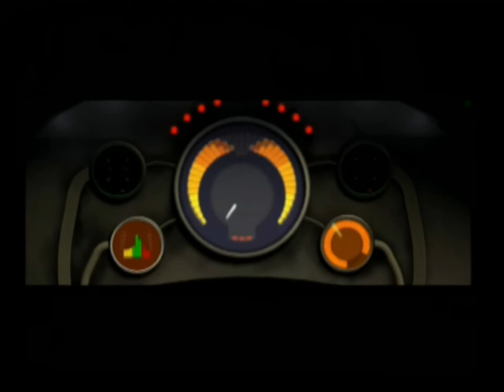[Ps2] Introduction du jeu "Power Drome" de Xicat (2004)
Voici l'introduction du jeu video Power Drome par Xicat au cours de l'année 2004 sur Ps2